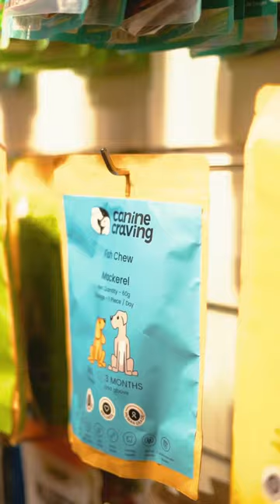HUFT's newest store in 📍Gurgaon!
Till we reach every neighbourhood, touch every pet’s life... we refuse to stop!✨

And now, we’re excited to announce that we’ve made it to IRIS Mall in Gurgaon. Bring your furry friends along for heaps of treats, toys, fun and so much more!😍🐾

📍Iris Broadway, Sector-85, Gurugram, Haryana - 122004